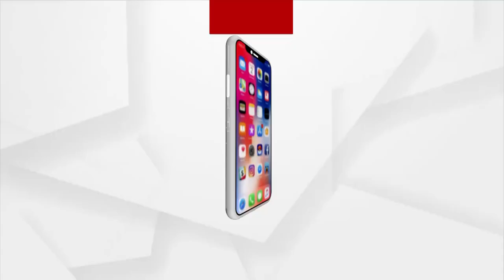DURGAM ODISHA | 3-11-21